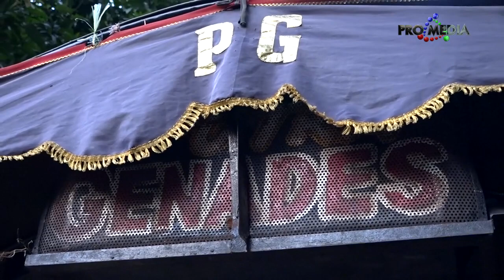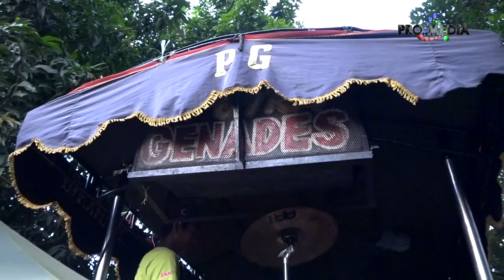DUA LALAKI - PUTRA GENADES LIVE KARANGTUMARITIS 24-4-2023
DOKUMENTASI PERHAJATAN KELUARGA :
BPK. DEDI - IBU WATI / IBU KARTINI (TINI)
RASULAN : BELA SAFITRI & LAELATU SAFITRI
JLN. ABIMANYU DESA KARANGTUMARITIS BLOK 6 KEC. HAURGEULIS KAB. INDRAMAYU - SENIN 24 APRIL 2023